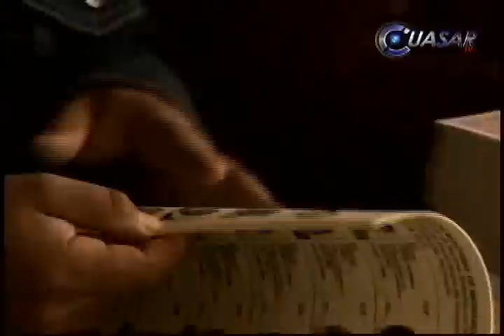Noticias de Morelia y Michoacán en breve, CuasarTv 7 de Septiembre 2012